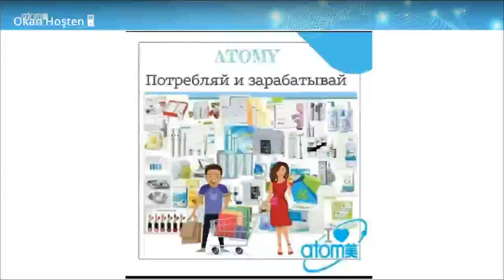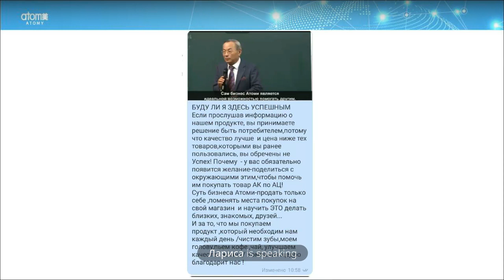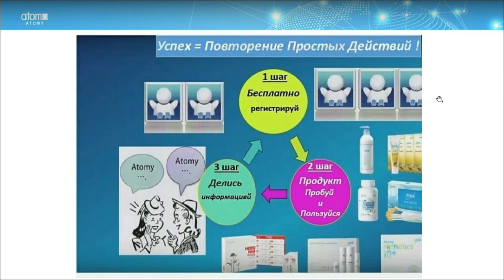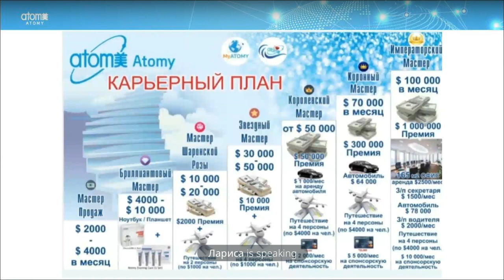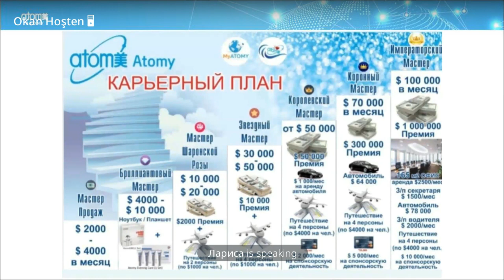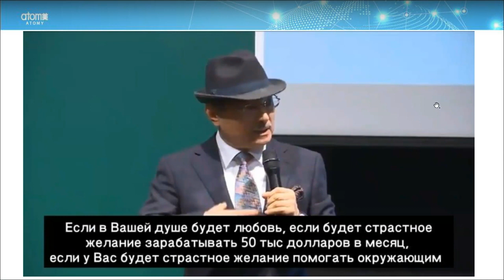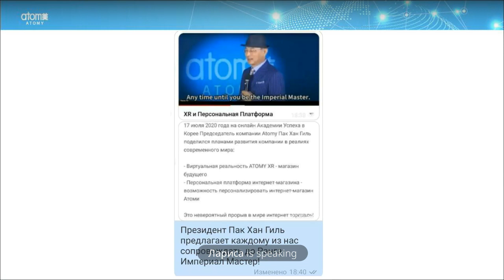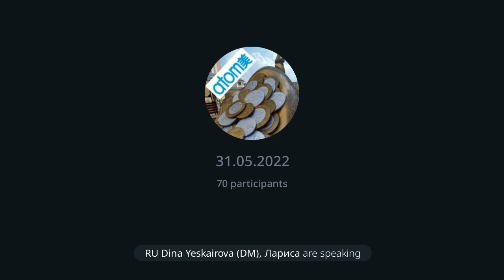Atomy Sunum Larisa Motoloeva - Bereket Group (Rusça) 31.05.2022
Atomy dünya şirketi, işinizi tüm dünyada kurun! Birlikte uluslararası çalışalım.